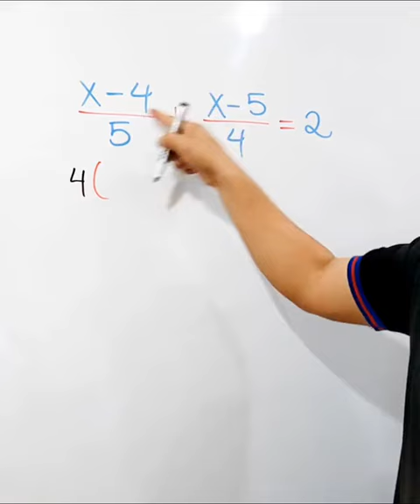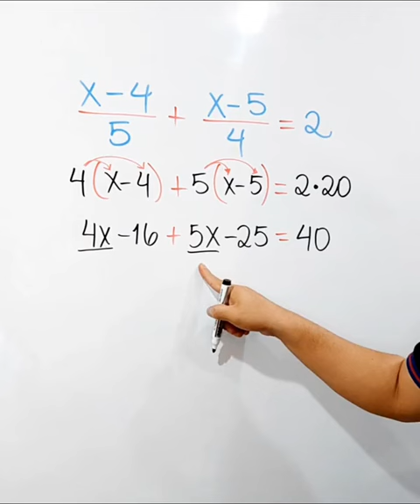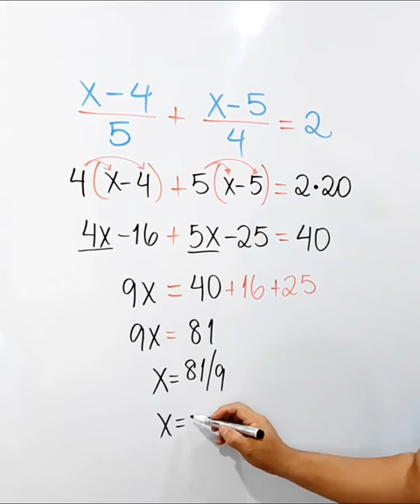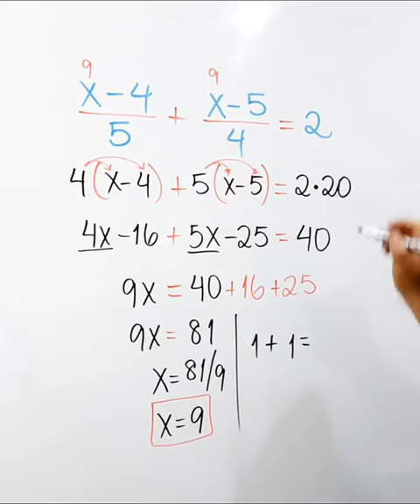Ecuaciones - Profe Jeff